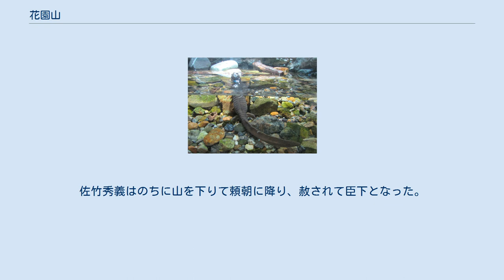花園山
花園山（はなぞのさん）は茨城県にある山。
一帯には花園湿原、花園川、花園渓谷などの景勝地や花園神社といった史跡があり、花園花貫県立自然公園の中心をなしている。
 山中には茨城県指定の天然記念物3件、県指定の名勝が1件あり、「花園山と浄蓮寺」として茨城百景にもなっている。
また、特徴的な変成岩は地学研究分野でよく知られている。
 一帯は阿武隈高地の南部にあたり、特に他の地域と区別して多賀山地と呼ばれることもある。
花園山と西隣りの栄蔵室（標高881.3メートル）あたりは標高800メートルから900メートル程度の起伏が少ないなだらかな波状の地形になっていて、多賀山地の典型的な様相（隆起準平原）を示している。
花園山の山頂は、一帯が隆起したあと河川の侵食を受けた際に残った侵食残丘である。
 地質的には、緑色片岩・雲母片岩・片麻岩・石英片岩などから成る古い岩石が広範囲にみられる。
これらは茨城県内では年代的に最古の時代に属する岩石で、周囲の地名から「御斉所変成岩」「竹貫変成岩」、あるいは「御斉所・竹貫変成類」と呼ばれている。
この岩石は珪線石・紅柱石タイプの低圧型変成相系列の典型例として世界的な知名度がある。
 部分的には大理石（結晶質石灰岩）の層があり、小さな鍾乳洞もみられる。
 東麓や南麓は花園川やその支流による侵食を受けて険しい崖になっており、花園渓谷や猿ヶ城渓谷と呼ばれている。
 アズマシャクナゲ（撮影地は花園山ではなく福島県会津地方） クロサンショウウオ 花園山は茨城県の中では最も涼しい地域である。
そこに山岳、渓流、湿原、人工的な植林や牧場などの多様な環境が複雑に入り組んでおり、多様な生物環がみられる。
 一帯は温暖な落葉広葉樹林であるが、大部分はスギとヒノキから成る植林にとってかわられている。
その中に部分的にモミ、シラカバがみられ、ブナ、ミズナラが極相をなす原生林もみられる。
また、花園湿原（亀谷地湿原）などの大きな湿原のほか、小規模な湿原も散在する。
 断崖に滝が懸かる七ッ滝や猿ヶ城に群生するアズマシャクナゲは、茨城県の天然記念物「花園山シャクナゲ群落」として指定を受けている（昭和11年〈1936年〉4月17日指定。）。
 このほか特徴的な植物としては、以下の様なものが挙げられる。
 春先には水たまりでクロサンショウウオが産卵する。
そのほか、高山性・山地性の動物が生息し、オゼイトトンボ（イトトンボ科）、ルリボシヤンマ（ヤンマ科）やトンボの羽に寄生するトンボダニカ（ヌカカ科）、蝶類では雑木林に棲むウスイロオナガシジミやアイノミドリシジミといったシジミチョウ科、雑木林に蟻塚を作るエゾアカヤマアリ（アリ科）、水棲のトワダカワゲラ（トワダカワゲラ科）やヤマメ（サケ科）などが代表的である。
 このほか特徴的な動物としては、以下の様なものが挙げられる。
 花園山の南西の麓の谷底に花園神社がある。
社伝で延暦14年（795年）に坂上田村麻呂による創建とされる古社で、花園川流域10ヶ村の総社として崇められてきた。
県の天然記念物「花園山シャクナゲ群落」はこの境内にあり、この群落が「花園」の地名の由来だとされている。
 ほかにも神社の境内にある樹木が「花園の大スギ」（昭和35年（1960年）12月13日指定。
）・「花園のコウヤマキ」（昭和35年（1960年）12月13日指定。
）として、茨城県の天然記念物に指定されている。
 神社から渓谷沿いに分け入ると、奥の院がある。
その途中に「七ツ滝」と呼ばれる7段の滝があり、茨城県の名勝指定を受けている（昭和27年（1952年）12月18日指定。
）ほか、茨城百景にも選ばれている。
 この滝の滝壺は、大北川（花園川の合流先）の河口の磯につながっているとされており、神社では7年に1度、その磯（亀枡磯）で神事を行う。
御神体はアワビであるとされていて、神社の氏子はアワビを食してはいけないとされている。
 「花園」という地名は古い時代から史料にみえる。
特に平安時代末期の源平騒乱の時期には、源頼朝と敵対した佐竹秀義が、金砂城の戦いで敗れたあと花園山（花園城）に篭ったと伝えられ、『吾妻鏡』にも登場する。
 佐竹秀義は花園山の洞窟を拠点にして頼朝に抗ったといい、サルから食べ物を与えられたことから「猿ヶ城」との呼び名がついたという。
ただし実際には花園山一帯でニホンザルは確認されていない。
佐竹秀義はのちに山を下りて頼朝に降り、赦されて臣下となった。